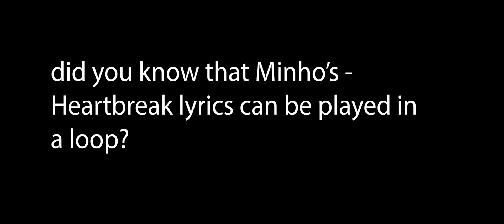K-POP Lyrics Being Smarter Then Us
Did you know that MINHO - HEARTBREAK is an ultimate loop when it comes to lyrics? see here how you can loop this song for eternity.